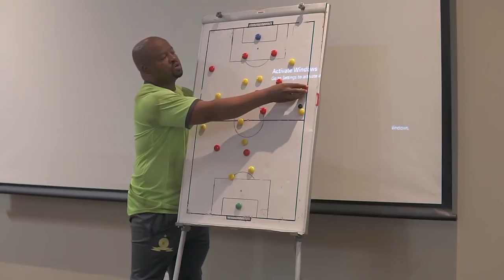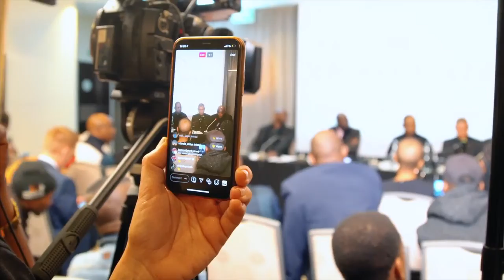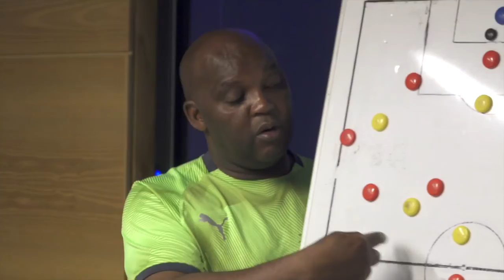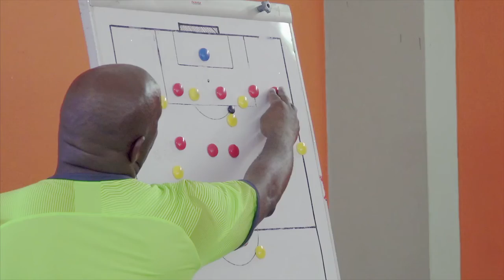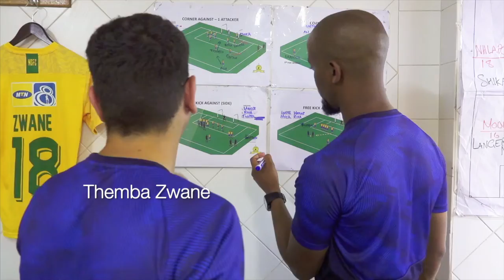Sky's The Limit EP154